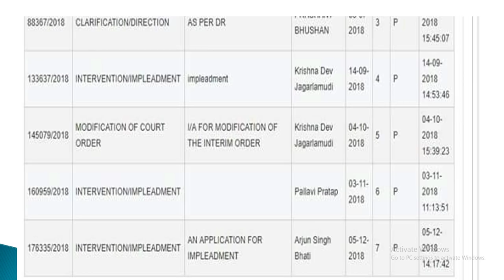Role of 5th Party in SSC CGL SC Case | Kya hoga 13th Dec ko ?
Role of 5th Party in SSC SC Case | Kya hoga 13th Dec ko ?

STRATEGY VIDEOS

Courses on Unacademy

This course will guarantee your 100% success in these sections. It covers all the important topics and most repeated previous year questions with detailed explanations and pictures.

Physics
100 Most Important Previous Year Physics MCQs for
SSC CGL ,CHSL , RRB ,CHSL, CPO

Chemistry
100 Most Important Previous Year Chemistry MCQs for

Economics Courses

Do Watch , Like , Rate and  Review